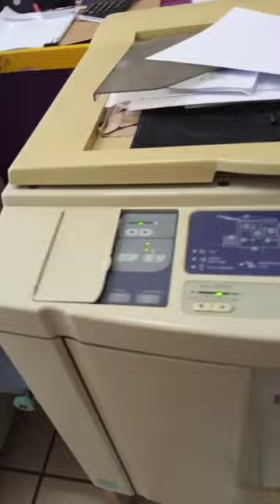Riso RZ printing speed..☺️☺️